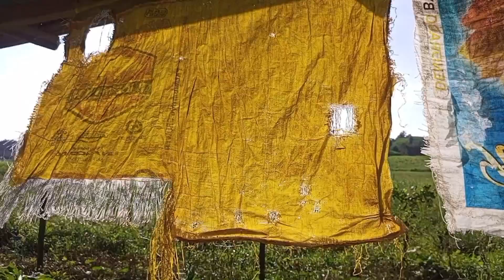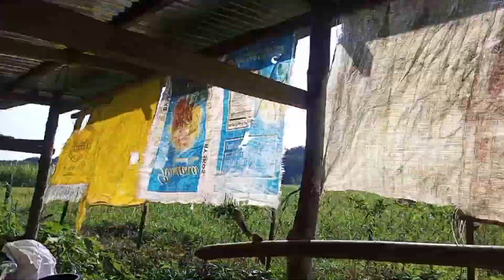sikrito ko para Hinde Ako mapagastos Ng Tudo sa feeds sa MGA inahin ko